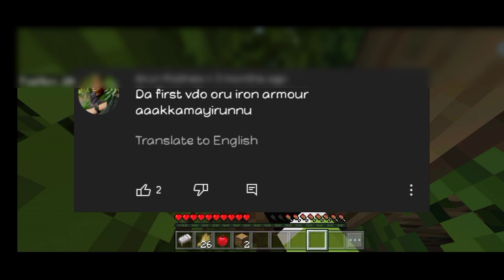A New Happy Beginning!!| minecraft let's play 1.18 |Ep-1|PE/Bedrock|Malayalam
Video ishttapettallo alle 😁😁😁😁

Minecraft Let's PLAY malayalam
Lets play malayalam
Survival series
survival series Malayalam
minecraft survival series
minecraft survival series Malayalam
minecraft 1.18 let's play
minecraft malayalam
phycist YT let's play
mallu minecraft
minecraft
minecraft Malayalam